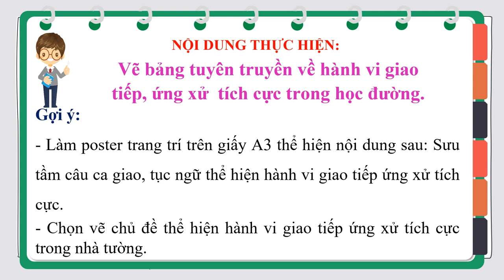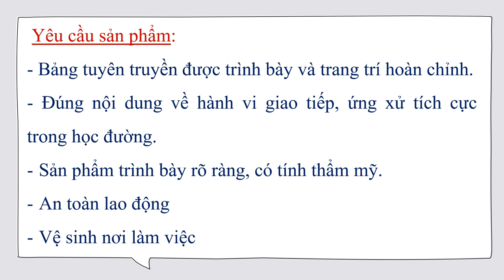HOẠT ĐỘNG TRẢI NGHIỆM-HƯỚNG NGHIỆP 9 - Ôn tập GHK1 (2024-2025)